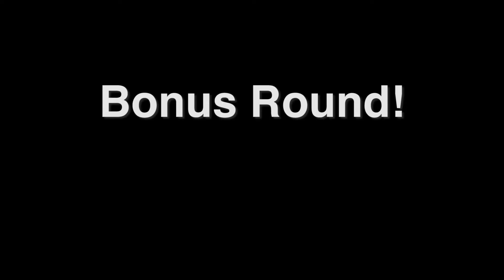Martial Arts Fight Scene (Jake Vs James) | Outtakes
Here are the outtakes for our first video on our new channel, 'Jake Vs. James Fight'.

Also, if you would like to help us create more versus and short film type videos then consider becoming a patron!

Forcesabers.UK.
Also for Bespoke 100% Handmade sabers check out Forcesabers UK
Get 10% of now with the code:- "Flawless"